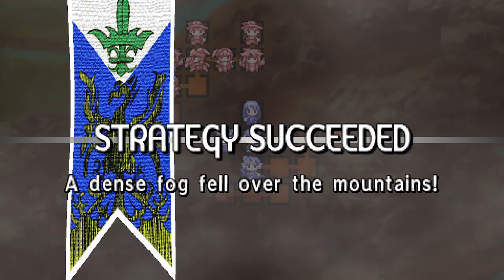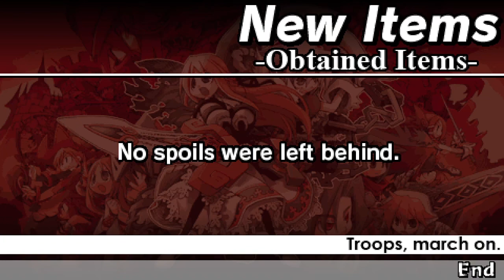Hidden In The Mist! | Yggdra Union: We'll Never Fight Alone (Part 13)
See no evil, hear no evil, speak no evil.
Come with me on this journey and learn the true meaning of comradery!